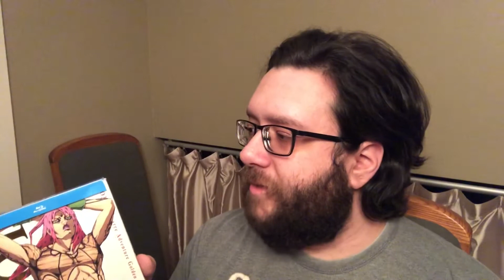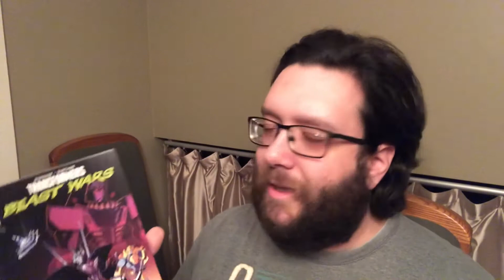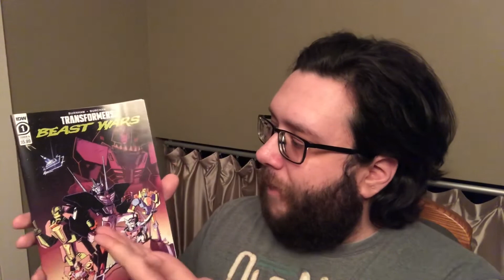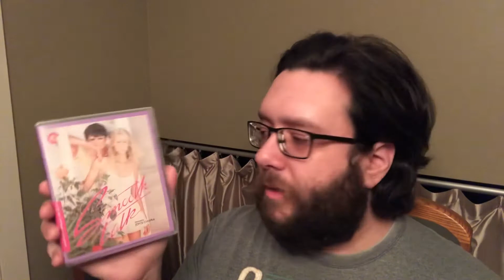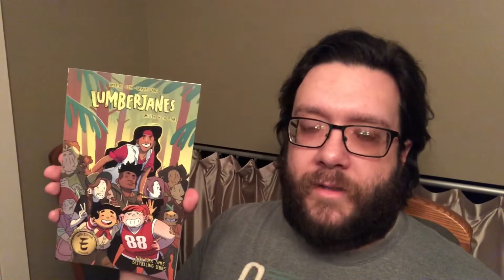Zach’s February 2021 Purchases: A Transformers Femme Fatale and More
Twenty-eight days in February, twelve fun purchases throughout the month - Zach happily gives a rundown of what he bought.

(Some corrections and additions:
- to speak out against the recent attack at the US Capitol and related events, you can start by calling your Senators and Representative at
- to learn more about COVID-19 issues in the US, go
- related to the immediate above, he's sorry about touching his glasses a few times
- there are several online resources where you can help with the current fight for racial justice, one of them being
- sorry about mispronouncing any names, possibly among the movie directors or comic creative teams
- although Cheetor doesn’t come with either of the guns used by his season-one form, his tail weapon is a reference to the following Transmetal one
- to confirm, yes, the Transformers: Escape miniseries runs for five issues
- whether or not it’s accurate to say “Middle Eastern,” the main character of Man Push Cart is specifically from Pakistan; also, maybe unnoticed, but there’s a odd tiny bump in the front-cover insert that he would like to try to lessen sometime
- for more information on the [not directly featured this time] Transformers trading card game, you can go
- very much still the case, there are no BotBots this month as he would still kinda like to search for the remaining Series 3 single-pack figures online
- because the new glasses have a little flaw that’s being fixed as of March 5th, he’s back to his previous pair for the time being)